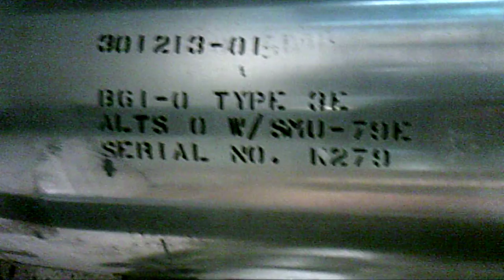B61 nuclear weapon registration codes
B61 nuclear weapon at US National Atomic Museum. Shows registration codes on side of bomb casing.
Filmed at the US National Atomic Museum.